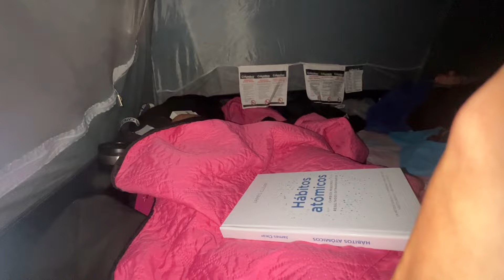Un PARAISO olvidado en CUBA | TOPES DE COLLANTES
Para cualquier reservación de este aventura escribe a @agatayogaretreat_cuba en instagram o entra a este enlace

Sumérgete en la vibrante Cuba a través de mis ojos. Descubre cada puerta escondida, la gente de mi isla  y la cultura que hacen de Cuba un destino en boca de todos. Prepárate para un viaje sensorial que te dejará con ganas de más.

Te recomiendo estos videos :⬇️

   • LA CRUDA REALIDAD DEL ...

   • ᯾Abren la Habana y así...

00:00 introducción a la travesía de Cuba
00:49 el comienzo de mi aventura en Cuba
01:56 Parada en la carretera de Cuba
03:13 Nos quedamos parados en un campo de Cuba
03:24 Una casa de de un campesino en Cuba
04:39 Está cada la construyó Batista
05:50 El café cubano cultivado en el campo
06:33 Como cultivan el café en un campo de Cuba
07:47 Fuimos al mirador de la muerte en Cuba
10:47 Voy a comer jutia en Cuba
10:54 Voy a cruzar un puente peligroso en Cuba
12:45 Voy a comer jutia en Cuba
14:30 Nos vamos para el campamento en Cuba
15:55 Llegamos al campamento en Cuba
16:54 Empezamos a armar el campamento en Cuba
17:33 a una mexicana la comen los mosquitos en Cuba
19:22 Armamos nuestra casa de campaña en el campo de Cuba
23:15 Nos acosan los bichos del campo en Cuba
23:46 Así está el calor en el campo de Cuba
24:44 Así es una casa de campaña en Cuba
27:09 Así nos bañamos en el campo de Cuba
27:46 Así pasamos la noche en el campo de Cuba
30:28 se fue la luz en Cuba
31:00 Así se vive en el campo de Cuba

38mgpcV